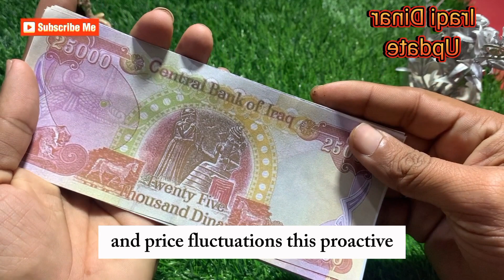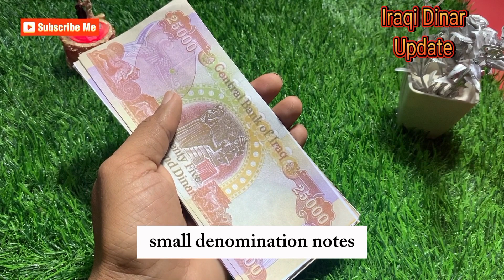💥Chase Bank Released Iraqi Dinar New Exchange Rate Today💥 IQD Update Today💥 IQD Value💥